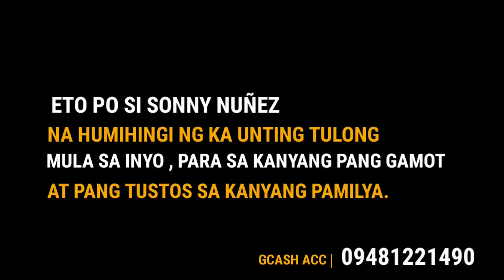SONNY NUÑEZ | HUMIHINGI PO NG KA UNTING TULONG